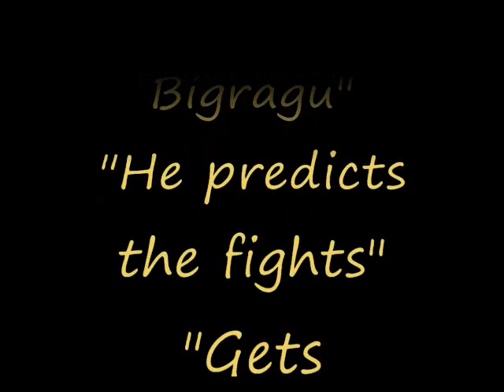Froch/Dirrell Taylor/Abraham Sat. OCT 17th! It's here!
I talk about the upcoming fights on Showtime and give you the link right here!